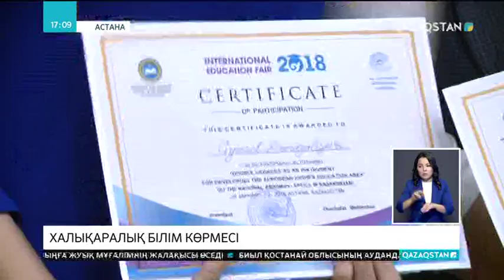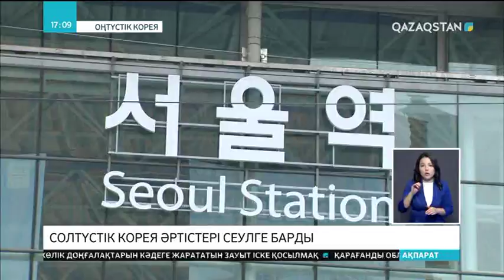17:00 Ақпарат (22.01.2018) - Кабулде қазақ азаматы құрбан болды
17:00 Ақпарат (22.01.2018) - Кабулде қазақ азаматы құрбан болды